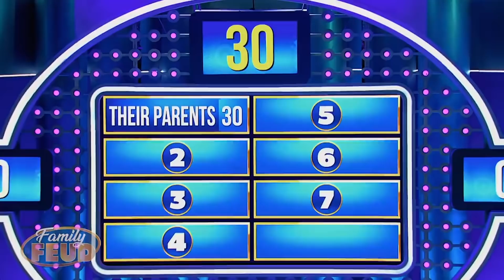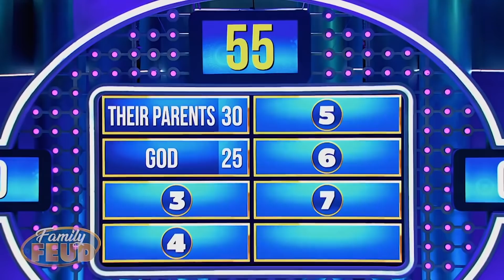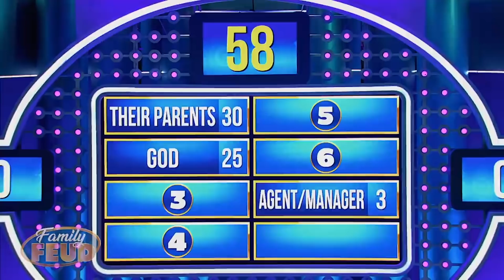MOST VIEWED ROUNDS & MOMENTS With Steve Harvey On Family Feud